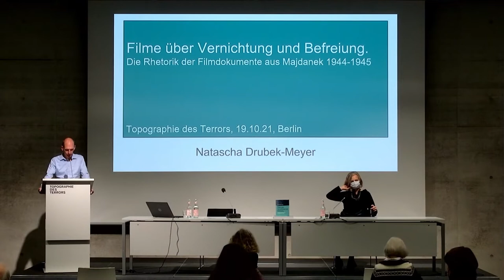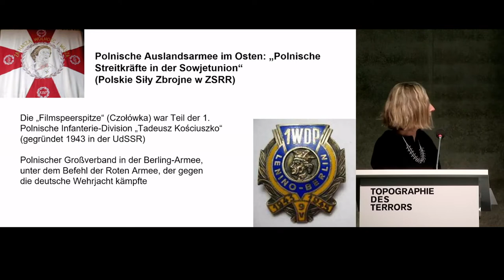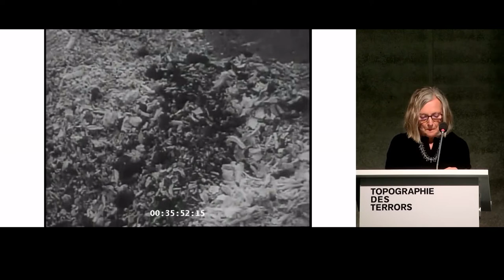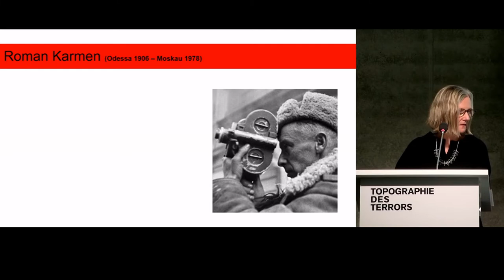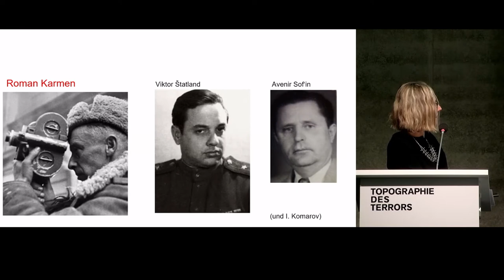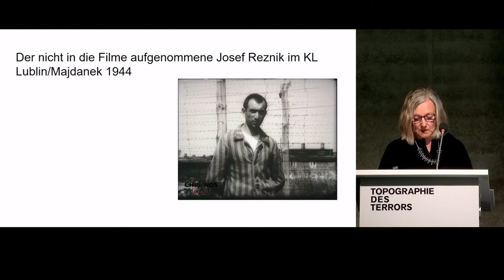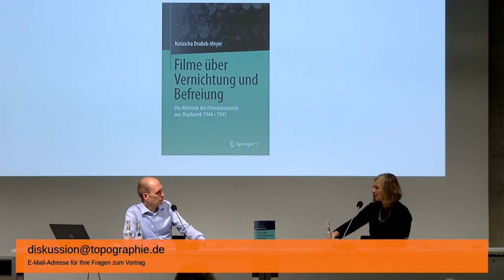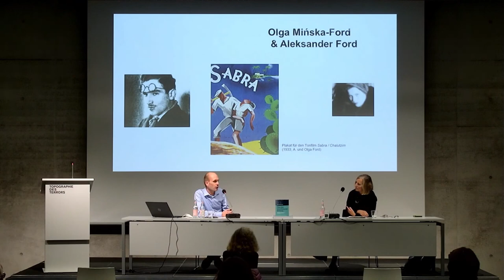Filme über Vernichtung und Befreiung. Die Rhetorik der Filmdokumente aus Majdanek 1944–1945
Vortrag: Dr. habil. Natascha Drubek-Meyer
Moderation: Andreas Mix, Stiftung Topographie des Terrors

In ihrem Buch „Filme über Vernichtung und Befreiung“, das sie am 19. Oktober 2021 im Auditorium mit Filmausschnitten präsentierte, schildert Natascha Drubek-Meyer die politische Situation in Lublin und Warschau im Sommer 1944 und erörtert, warum weder die russische noch die polnische Version des in ihrem Buch behandelten Films den Holocaust zu ihrem Thema machen konnte.

0:00 Begrüßung
4:52 Vortrag mit Filmausschnitten von Natascha Drubek-Meyer
49:54 Gespräch mit Natascha Drubek-Meyer und Andreas Mix